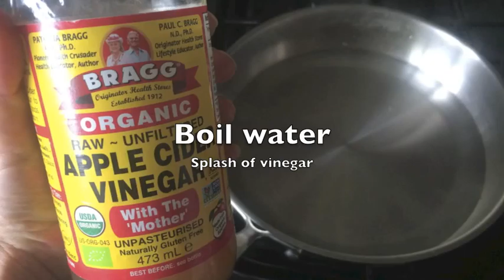Poached Egg & Parma Ham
This is a really tasty dish, using just 3 key ingredients. Perfect for breakfast or a mid day snack!